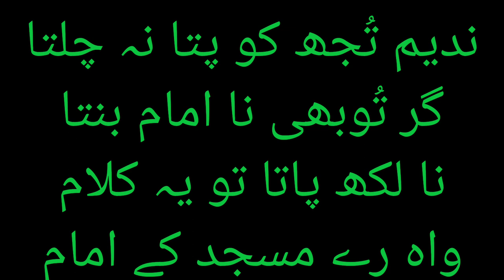Masjid ka Imaam | Mazloom Imaam Masjid | Beutiful Nazam